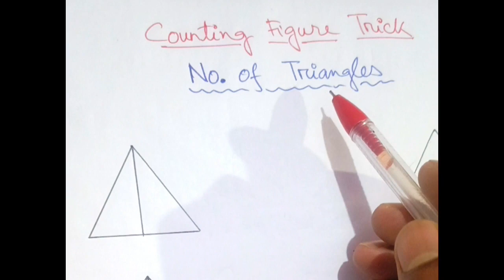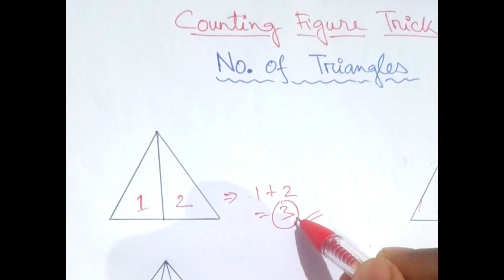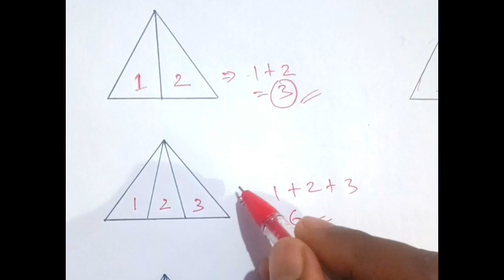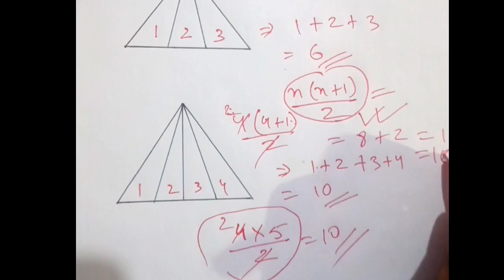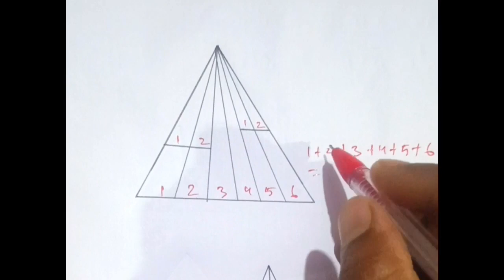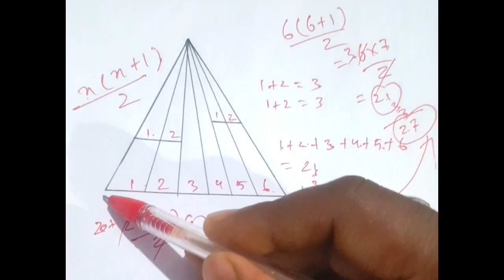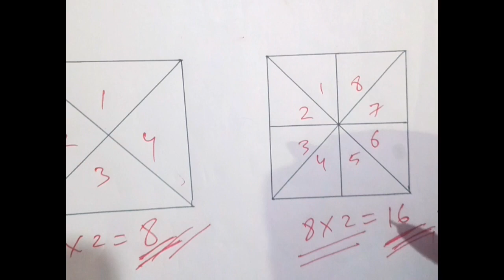Best trick for counting figures | Reasoning | Triangle Tricks | Maths Hack